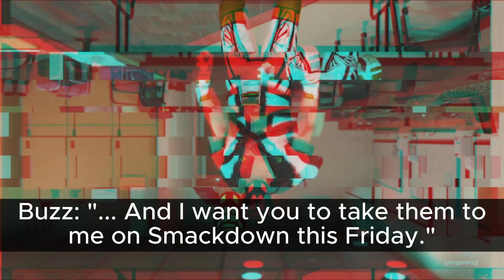WWE 2K23 Universe Mode Episode 19: "A Bunch of Zizzing"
- Wanna change history? What if I told YOU, yes you, can select how WWE 2K23's Universe Mode could end... or continue... moving forward into the future. Click on the following link right here to "vote"
- Find my WWE 2K23 CAW/CASs in Community Creations!
Creator: JackRaiden#01330
- Updated Jordana Raelynn attire coming soon.
- Universe Mode is back with it's 6th episode of NXT (man, time flies)!
- Context: I put each Superstar (& custom superstars) in each brand, making it almost identical to the WWE 2023 Draft. These stories will focus on multiple superstars, including custom superstars & superstars from WWE 2K19-2K23's MyCareer/MyRise storylines.
- All edits were made with CapCut.